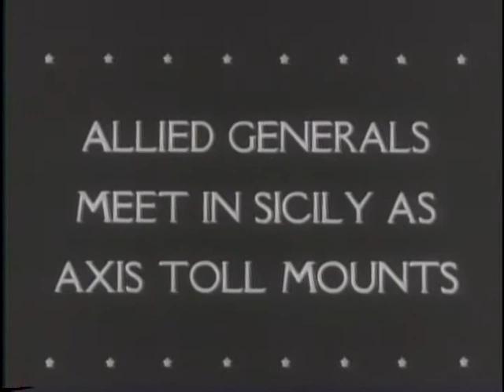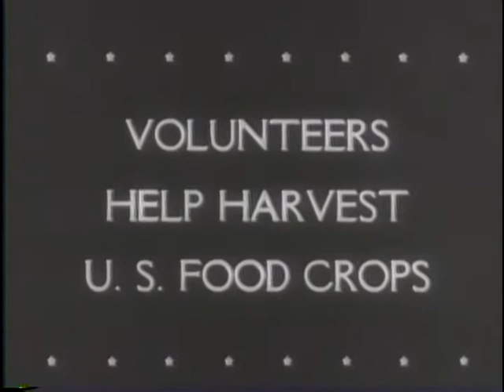BOMBERS RAID WAR PLANTS IN NAZI EUROPE [ETC.]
BOMBERS RAID WAR PLANTS IN NAZI EUROPE [ETC.] - National Archives and Records Administration 1943 - ARC 38973, LI 208-UN-66 - DVD Copied by Thomas Gideon.  Series: Motion Picture Films from "United News" Newsreels, compiled 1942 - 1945.  Part 1, allied planes bomb Abbeville and Rennes, France. Part 2, Gens. Eisenhower, Patton, and Montgomery confer in the field. Shows Italian prisoners of war. Part 3, college women plant potatoes in Maine. Volunteers pick string beans and tomatoes. Part 4, Gen. Chennault receives gifts from the people of Yunnan Province, China. Part 5, shows the biggest motor bus, carrying 250 soldiers. Part 6, shows the amphibious assault on Munda in the Solomon Islands.